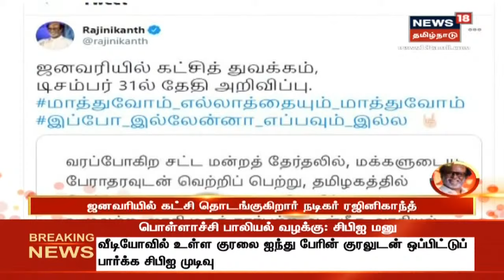Rajinikanth | "மக்களுக்காக என் உயிர் போனாலும் பரவாயில்லை" - ரஜினிகாந்த்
Rajinikanth | ஜனவரியில் கட்சி தொடங்கப் போவதாகவும் அதற்கான தேதியை டிசம்பர் 31-ஆம் தேதி அறிவிப்பதாகவும் நடிகர் ரஜினிகாந்த் தெரிவித்த நிலையில் மக்களுக்காக என் உயிர் போனாலும் பரவாயில்லை என செய்தியாளர்கள் சந்திப்பில் பேட்டியளித்துள்ளார் இது குறித்த கூடுதல் தகவல்கள்.